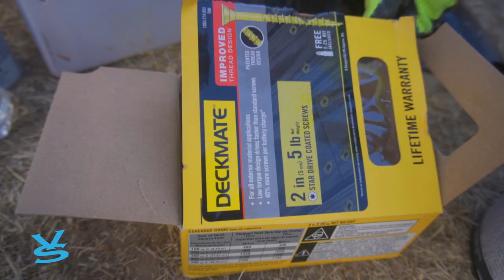Privacy Fence Extension To Keep Dogs In The Yard Using Cedar Pickets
This week at Vistascapes! We show you step by step how we put together a privacy fence on top of a rock wall using cedar wood! Came out looking awesome.

Step by step we show you how we break concrete apart, set up irrigation and lights, as well as making it look awesome with rock and plants

Do you have any more questions about how we did it?

Want to improve your landscape? Interested in being a part of our team?